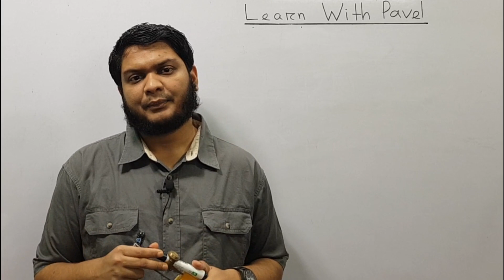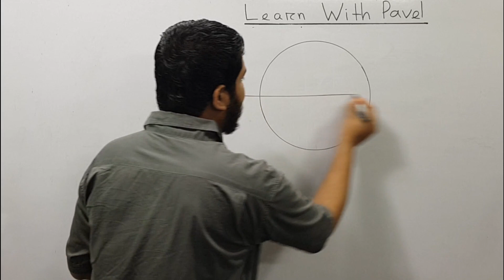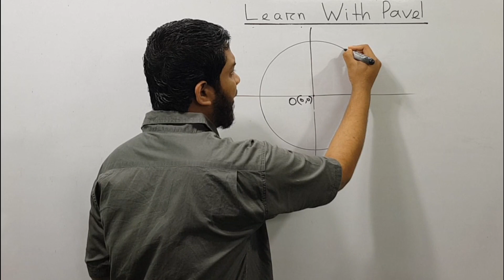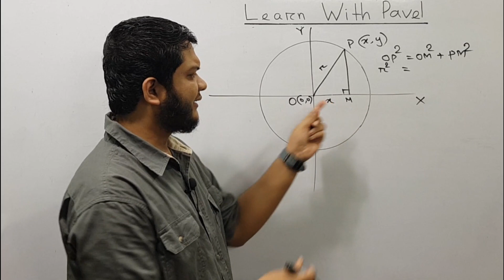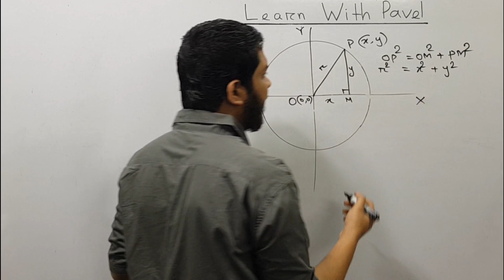1.HSC Math বৃত্তঃ মৌলিক আলোচনা | বৃত্তের সমীকরণ | উচ্চতর গণিত ১ম পত্র Circle | Learn With Pavel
উচ্চমাধ্যমিক গণিতের অন্যতম গুরুত্বপূর্ণ একটি টপিক হচ্ছে বৃত্ত।
বৃত্ত টপিকটি খুবই গুরুত্বপূর্ণ এইচএসসি এবং ভর্তি পরীক্ষার্থীদের জন্যে। বিশেষ করে বুয়েট ঢাকা বিশ্ববিদ্যালয় সহ সকল ভর্তি পরীক্ষায় বৃত্ত থেকে অবশ্যই প্রশ্ন এসে থাকে।
আমি চেষ্টা করেছি এই ভিডিওগুলোতে বৃত্ত বেসিক ধারণা গুলো একদম সহজভাবে উপস্থাপন করতে যাতে করে যাদের একদম বিন্দুমাত্র ধারণা নেই বৃত্ত নিয়ে তারাও যাতে নিমিষেই আয়ত্ত করতে পারে এই বিষয়টি।
আমি ধাপে ধাপে বেসিক থেকে এডভান্স লেভেলের আলোচনা করেছি।

ক্যালকুলাস এর বেসিক কনসেপ্ট এবং প্রতিটি অংকের বিস্তারিত সমাধান এর বইঃ
"ক্যালকুলাস বুঝতে হলে" লেখকঃ পাভেল মোহাম্মদ
বইটি ফেইসবুকের মাধম্যে পাওয়া যাবেঃ

I will upload videos on the following topics as well:
► Calculus: Differentiation
► Calculus: Integration
► Permutation & combination
► Probability
► Matrix Determinant
► Straight Line
► Circle
► Trigonometry
► Function
► Basic Algebra
► Basic Geometry
► Logical Riddles
► Interview Riddles
► Fast Calculation Tricks
► GRE maths
► Admisssion test
► BCS Math